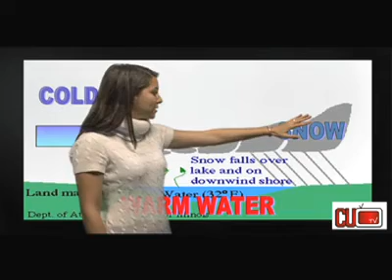November 11th 'Gate Update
The latest update on Colgate's campus given by CUTV